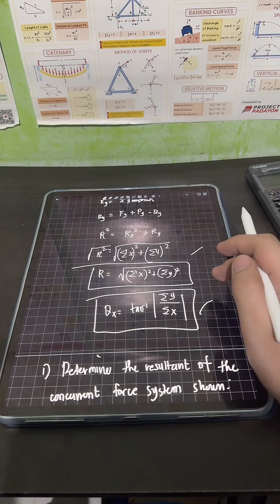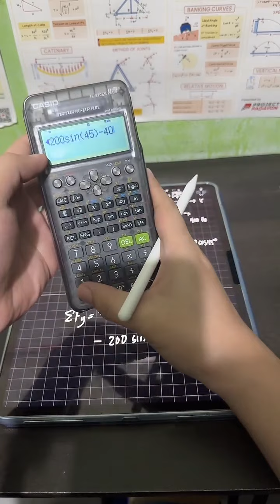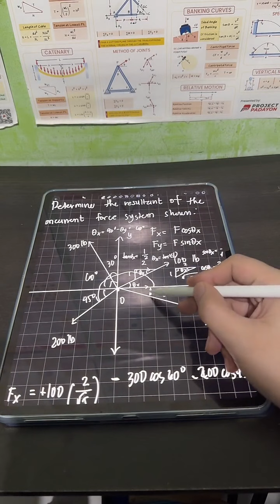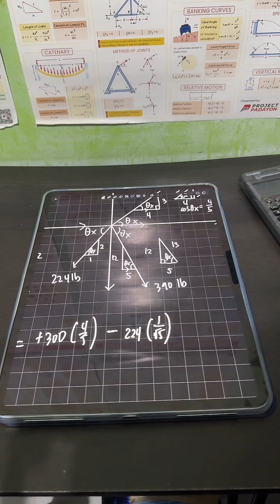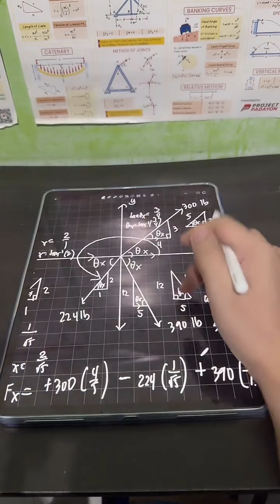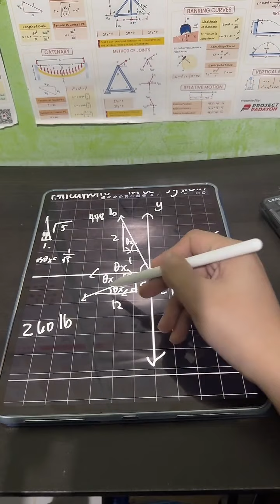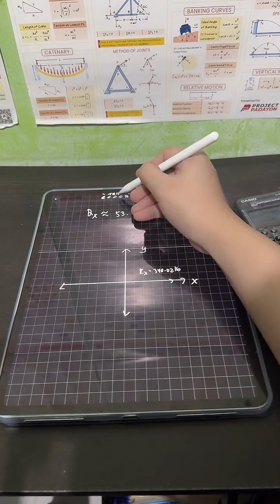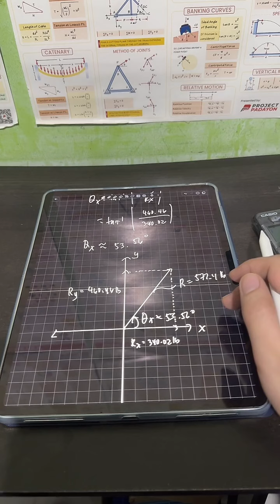Statics of Rigid Bodies Episode 4: Resultant of Concurrent Force Systems Part 2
Hi guys! We will discuss Statics of Rigid Bodies particularly about Resultant of Concurrent Force Systems Part 2. We will solve several examples to illustrate them. Happy learning and enjoy watching!